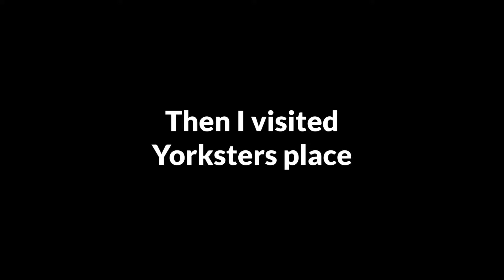Minecraft | My Bright and Beautiful House! | WeBe SMP Ep 4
The WeBe Squad

★Credits★

Intro/Outro by me